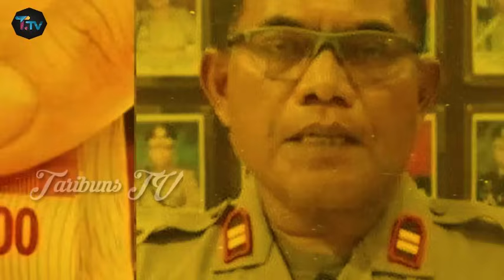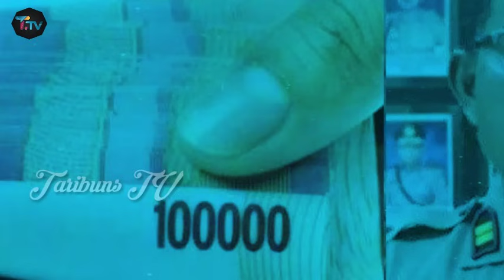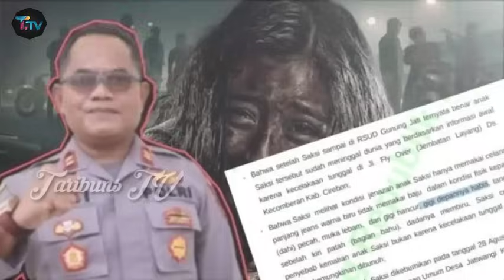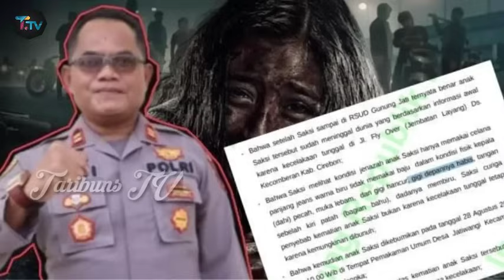Tepat Hari ini, Pencopotan Baju Polisi Iptu Rudiana, diduga Terlibat dalam Kasus Vina Cirebon !!!